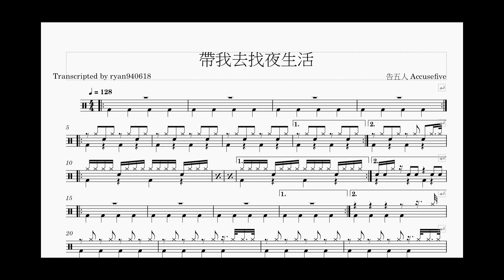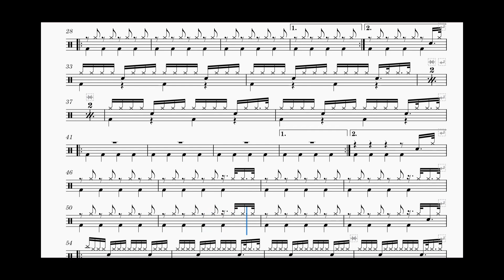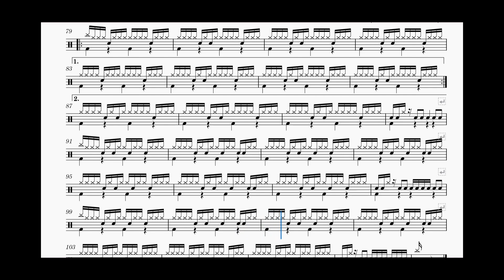[Drumscore/爵士鼓譜]告五人 - 帶我去找夜生活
Transcript/採譜: ryan940618